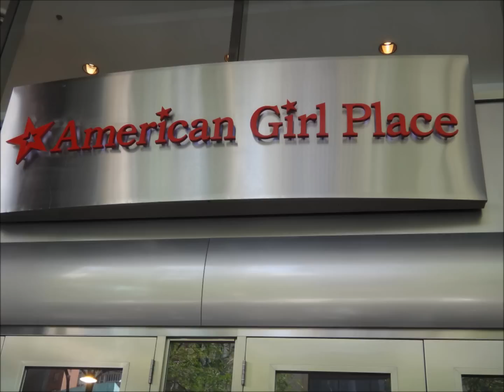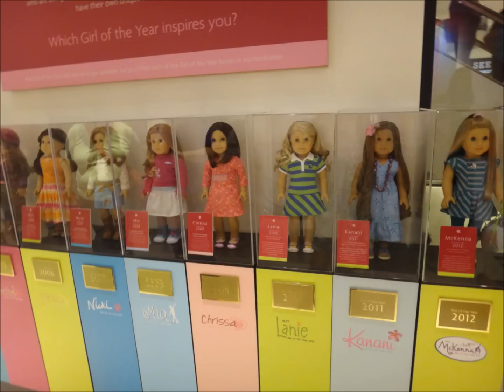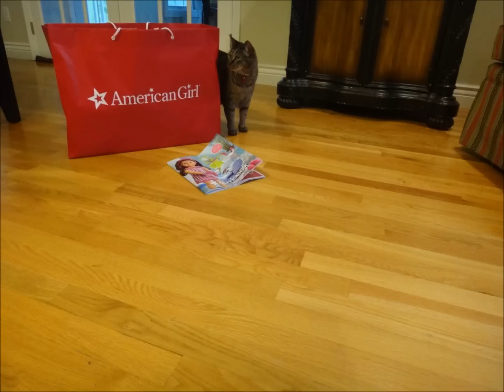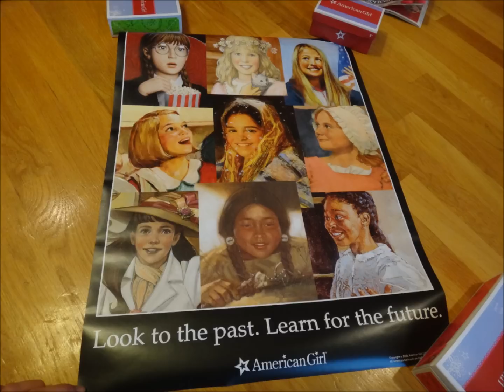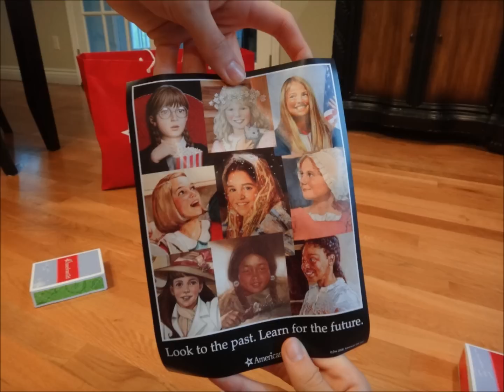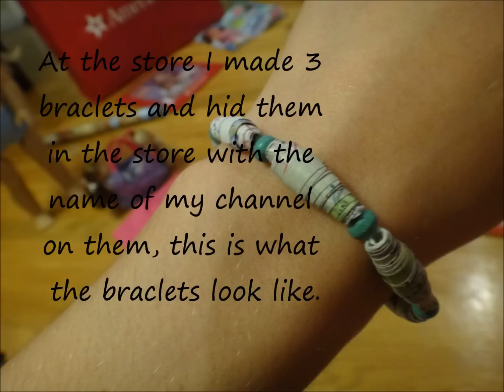American girl place chicago americangirlclc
If you found one of my bracelets leave a comment, I would love to find out who found them :)  I had so much fun in Chicago and loved the AG place So I hope you enjoy my video.